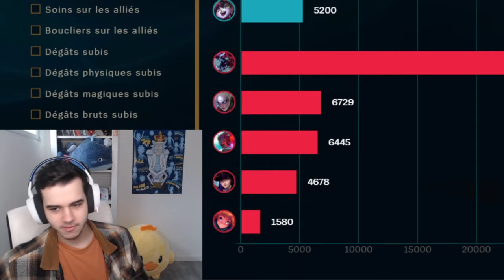MON AATROX LÉGENDAIRE (PAS POUR LES BONNES RAISONS)